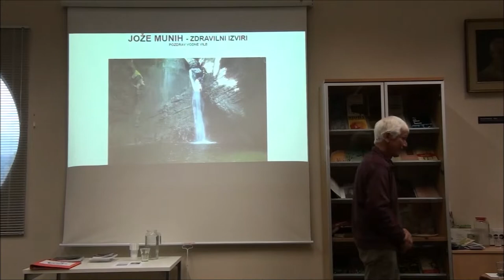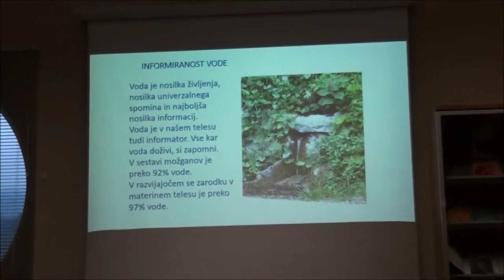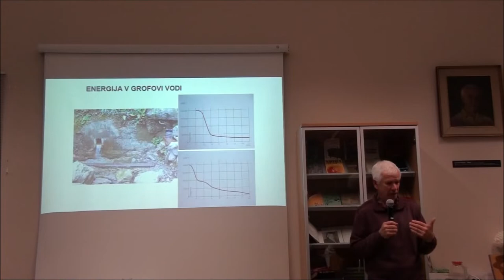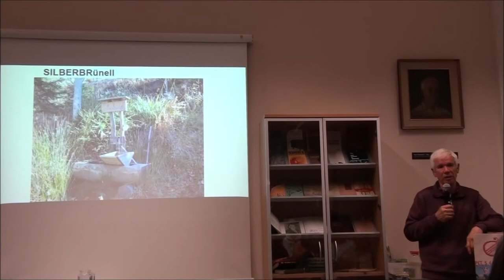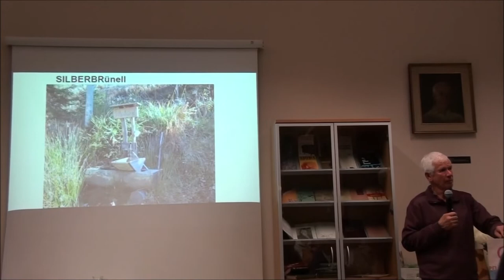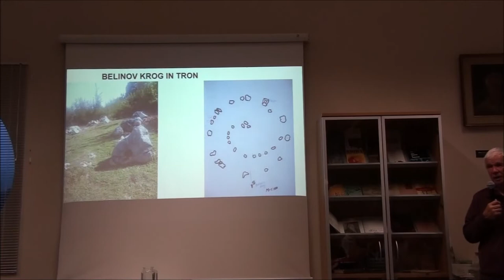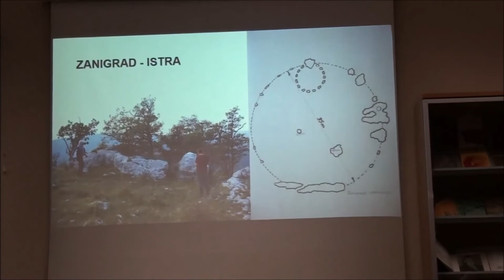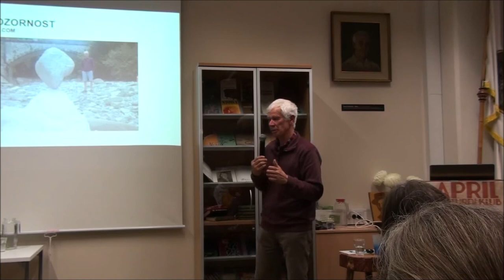Jože Munih v klubu Orfej (knjižnjica Vrhnika) vodni viri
Na Vrhniki nas je obiskal Jože Munih in nam podal informacije o zdravilnih vodnih virih in starih svetiščih.